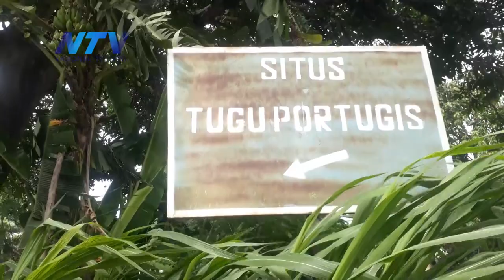[BREAKING NEWS] SITUS BERSEJARAH TUGU PORTUGIS LUPUT DARI PERAHATIAN PEMERINTAH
Situbondo, 8 Desember 2021

Rogojampi - Banyuwangi